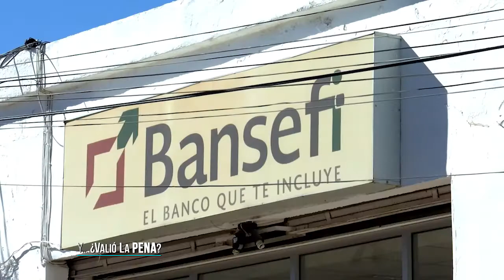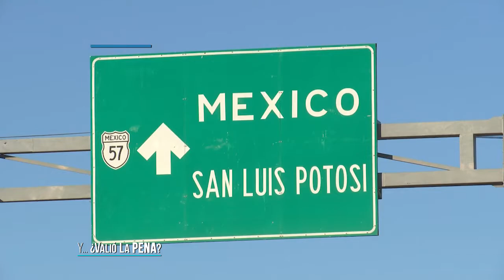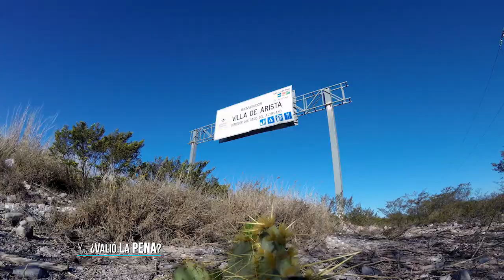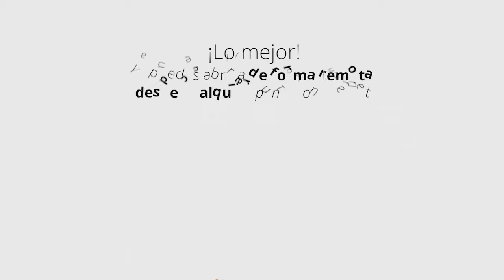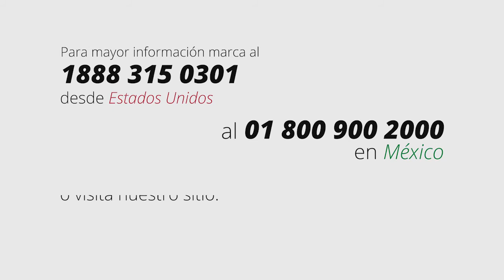Y... ¿VALIO LA PENA? EP01SEG01